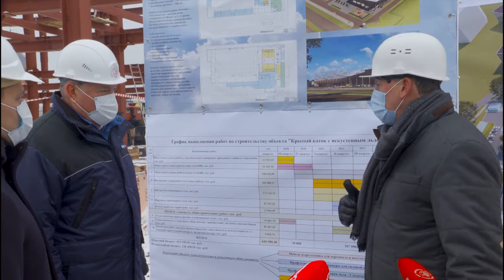Спорткомплекс с ледовыми аренами и ФОКами появится в 2023 году в микрорайоне Бывалово Вологды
Сегодня Губернатор Олег Кувшинников и Мэр Вологды Сергей Воропанов проинспектировали ход строительства Ледового дворца в Бывалово. Во время рабочего выезда было сделано несколько важных заявлений по развитию территории микрорайона в целом.